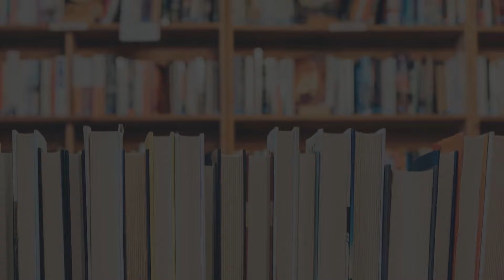new releases + my best book of the year so far ✨ AUGUST READING WRAP UP | 2024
Let's chat about my favourites, disappointments, and DNFs of August. I read a few new releases and also found what I think is going to be my favourite book of the year!

📚 BOOKS MENTIONED 📚
0:00 - Intro
1:11 - Only When It's Us by Chloe Liese (DNF)
2:02 - The Bookshop and the Barbarian (DNF)
2:53 - Lady Macbeth by Ava Reid*
4:28 - Not in Love by Ali Hazelwood
5:43 - The Girl in the Ice by Robert Bryndza
6:47 - Flames of Albiyon by Jean Menzies
8:00 - One Perfect Couple by Ruth Ware
9:19 - Flowers for Algernon by Daniel Keyes
11:16 - Assistant to the Villain by Hannah Nicole Maehrer
12:51 - Abby Mullen/Zoe Bentley series by Mike Omer
14:17 - Hope to Die by Cara Hunter
15:28 - You Again by Kate Goldbeck
16:37 - The Measure by Nikki Erlick
18:20 - Outro

Asterix (*) indicates I received a copy of this book via NetGalley in exchange for my honest review.

✨ ABOUT ME ✨
Hey, I'm Sam and I'm a book lover from the West Midlands in the UK. I read most genres, including fantasy, thrillers, romance, and contemporary fiction. Occasionally non-fiction and historical fiction too!